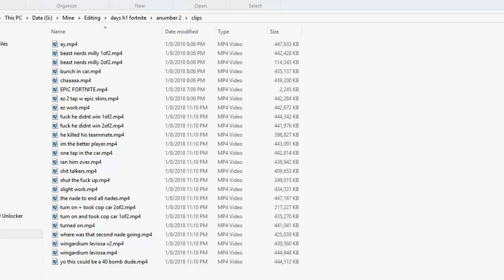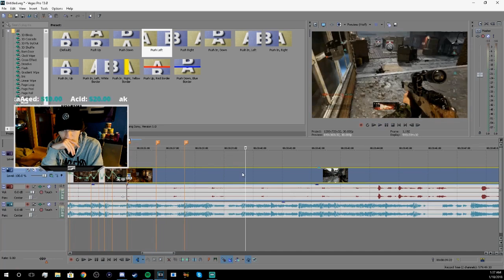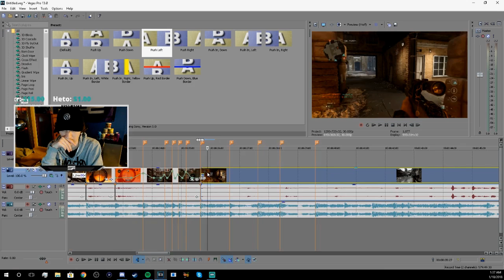THIS GAME IS SO FUN (Battle Royale Highlights) | Dayscd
NEWEST VIDEO "Among Us, but we're all Morons... "